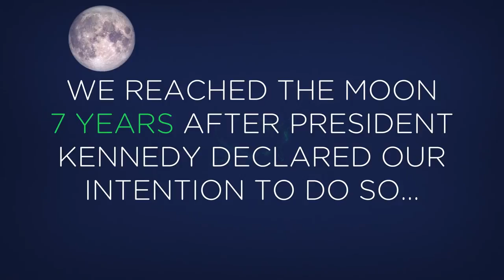What Would It Take To Power The United States With Solar Energy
GOOD Magazine